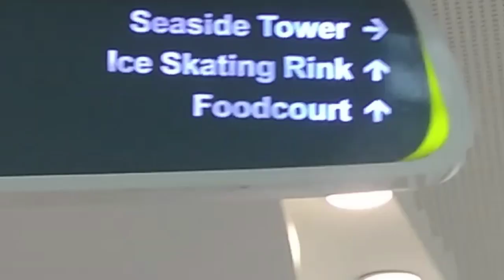Ice Skating Rink inside mall |SM Cebu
Ice skating at the mall . I include the rate in the video.
SM Skating is located at the 3rd level of SM Seaside City Cebu, and is open daily from 10AM to 9PM